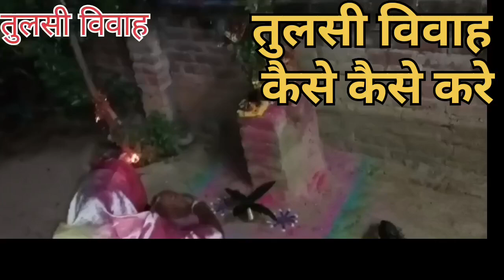तुलसी विवाह सरल पूजा विधि 2023 कैसे करे तुलसी विवाह कैसे करे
tulshi viwah # tulshi puja # tulshi Krishan viwah
# तुलसी विवाह
# तुलसी पूजा